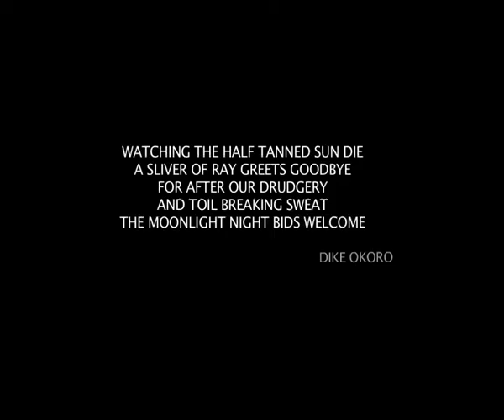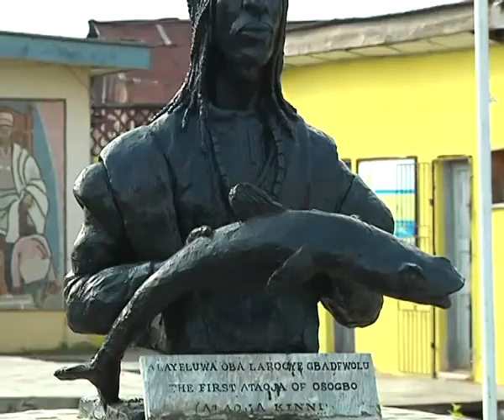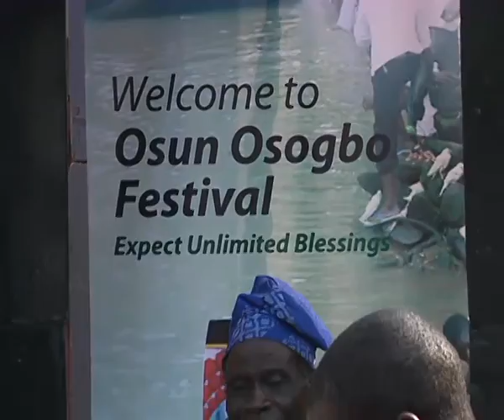AA 084 1